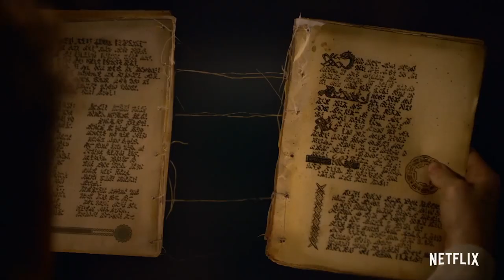🔴 THE ORDER Saison 1 Bande Annonce VF 2019 HD NETFLIX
Découvrez la bande annonce THE ORDER
Résumé : Jack Morton, nouvel élève à l'Université, rejoint une société secrète légendaire appelée l'Ordre. Il est alors plongé dans un monde magique, de monstres et d'intrigues. Jack va découvrir de sombres secrets de famille et une bataille entre les loup-garous et la magie noire.
Avec Jake Manley, Sarah Grey, Matt Frewer

Suivez nous !